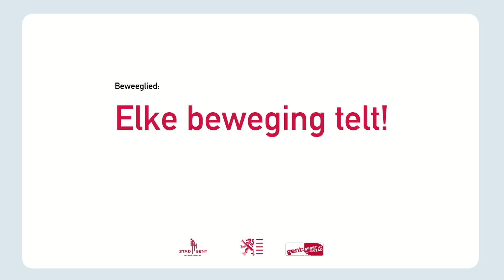Elke beweging telt Sportdienst Gent HD versie